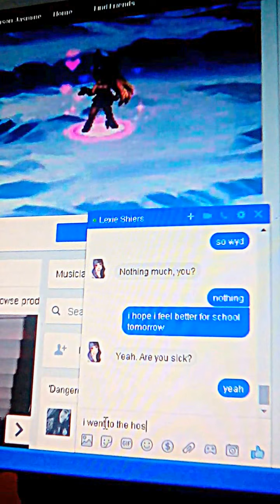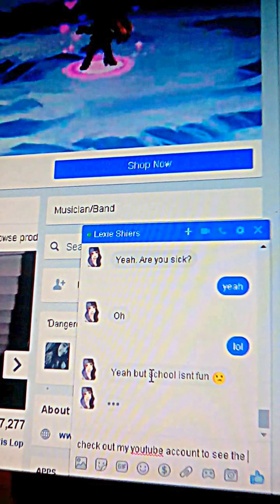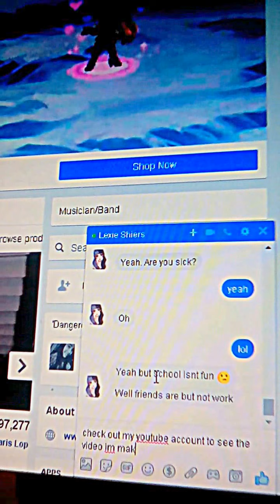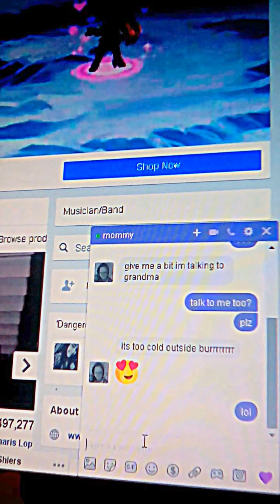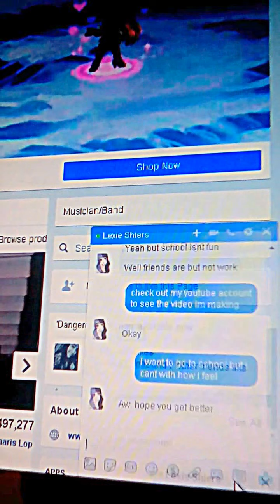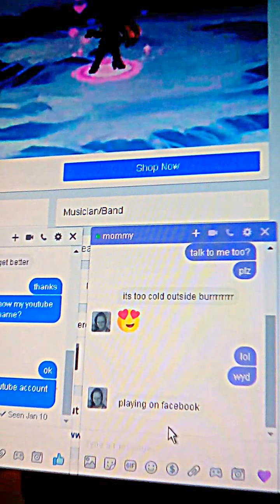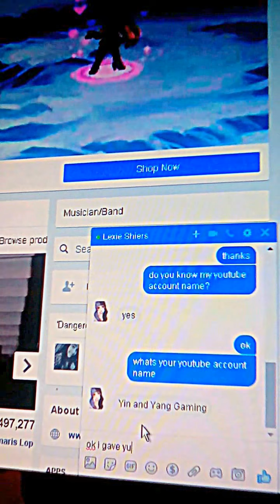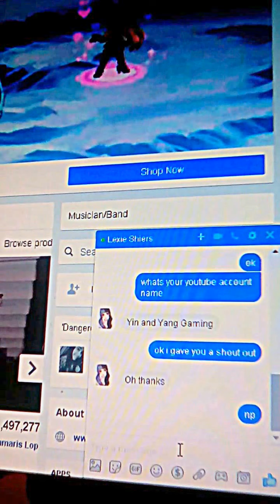Lyric text prank on my friend??